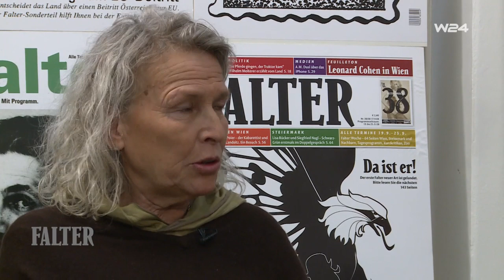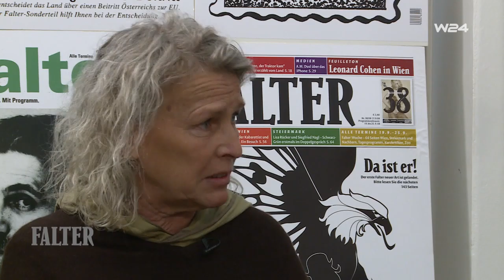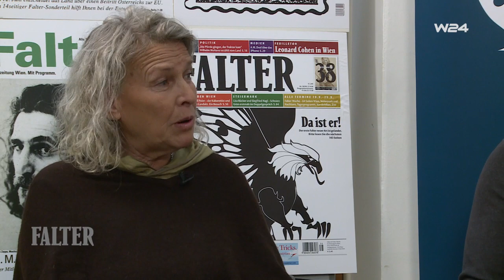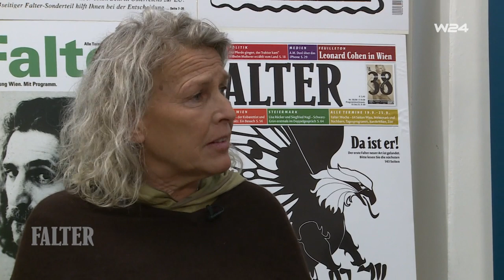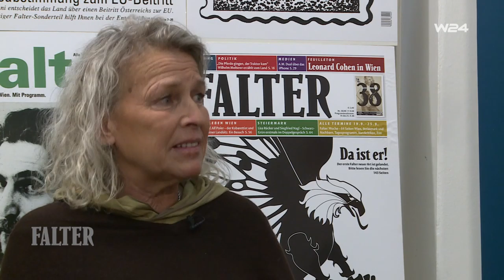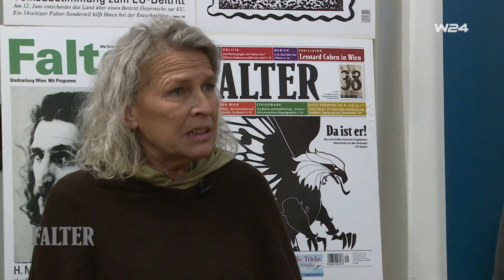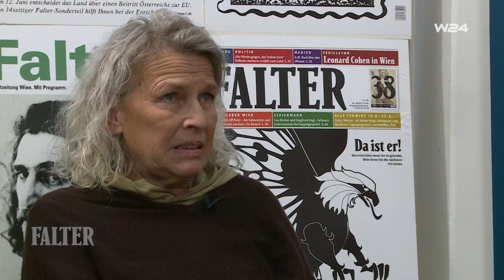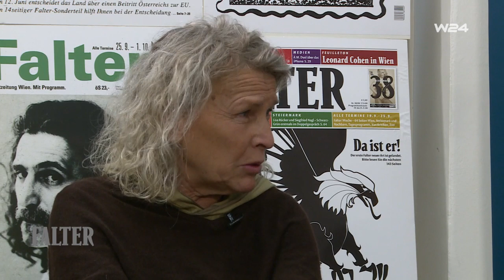Wie Kirche und Schiverband sexuellen Missbrauch vertuschen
Ex-Schirennfahrerin Nicola Werdenigg löste vor anderthalb Jahren eine breite Diskussion über Machtmissbrauch im Leistungssport aus, als sie offen über ihre eigenen Erfahrungen mit sexueller Gewalt im ÖSV sprach. Welche Parallelen gibt es zu Fällen von sexuellem Missbrauch in der Kirche und was kann dagegen getan werden?

Dazu sind bei Raimund Löw neben Ordensfrau Beatrix Mayerhofer, Präsidentin der Vereinigung der Frauenorden Österreichs, die über ihre Erfahrungen in der männerdominierten Institution der Kirche spricht, auch die Journalisten Johann Skocek (Falter, Dossier) und Peter Pawlowsky (stv. Vorsitzender der Laieninitiative und ehemaliger Religionschef im ORF) zu Gast.

Lesen Sie "Sie erzählen irgendwas" über den Prozess gegen Ex-ÖSV-Trainer Charly Kahr von Johann Skocek im FALTER 03/19